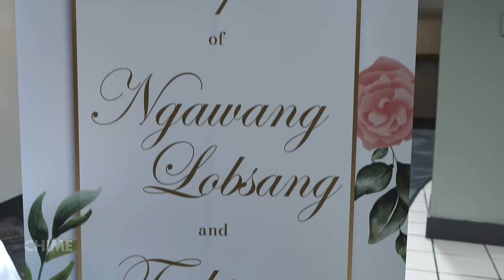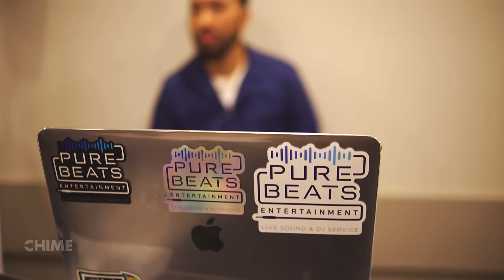Lobsang & Tashi’s Wedding II Minnesota 2024.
Lobsang & Tashi’s Weeding II Minnesota 2024